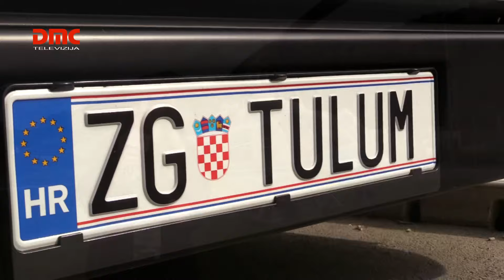Profeel Fest-Grupa Profeel let helikopterom DMC Televizija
Profeel fest 2024

Grupa Profeel-Bend za svadbe, maturalne, domjenke i sve ostale svečanosti

Sve ostale live video snimke možete vidjeti ovdje